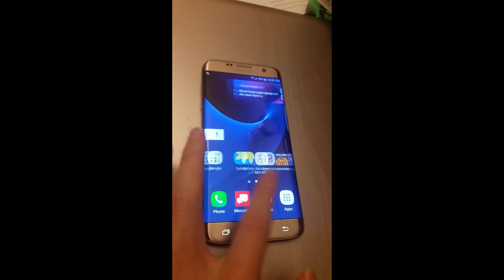Samsung Galaxy S7 edge unboxing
New Samsung Galaxy S7 edge unboxing